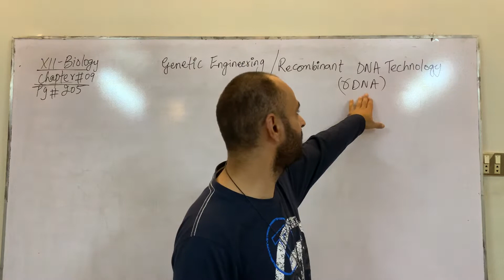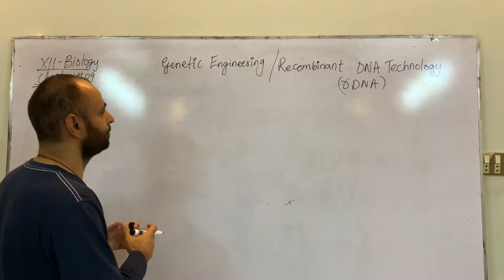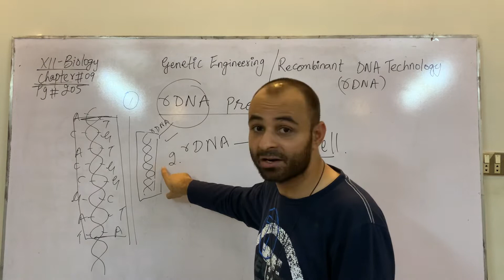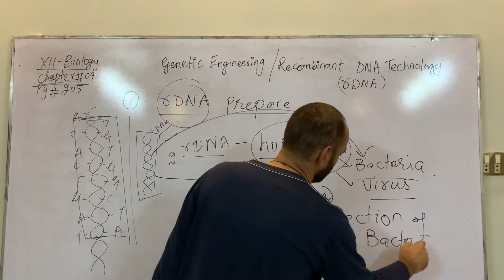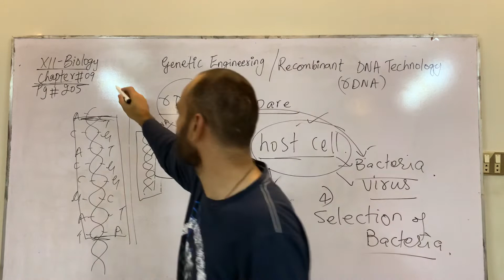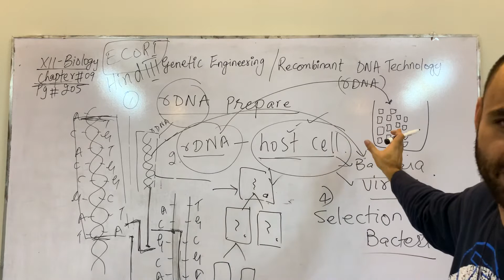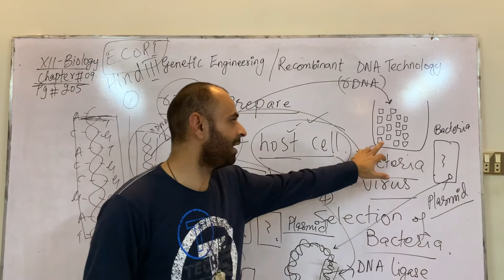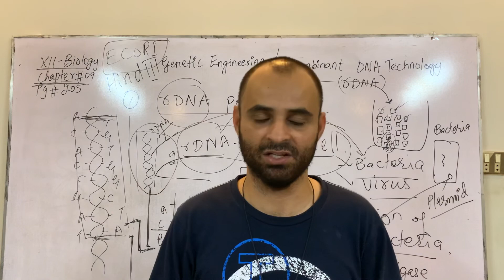Genetic Engineering | rDNA technology | Steps of Genetic engineering or Biotechnology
Lecture#02 XII Biology Chapter#09 Biotechnology